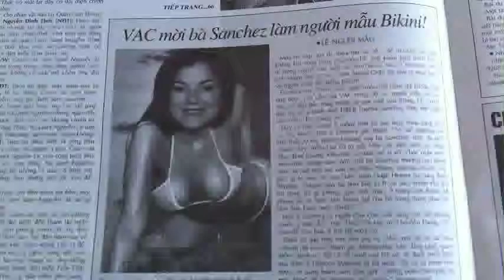Ý kiến người dân về vụ dân biểu Loretta Sanchez bị ghép hình - phần 4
Ý kiến của bác Nguyễn Thế Ngọc về vụ ghép hình dân biểu Loretta Sanchez trên tuần báo Việt Weekly. Bác Ngọc là một cư dân tại Little Saigon, dù cao tuổi nhưng rất năng động trong các sinh hoạt của cộng đồng, đặc biệt là các sinh hoạt liên quan đến chính trị. Mặc dù không trực tiếp tham gia sinh hoạt đảng phái, bác Ngọc có khuynh hướng thiên về các dân cử và ứng cử viên đảng Dân Chủ.